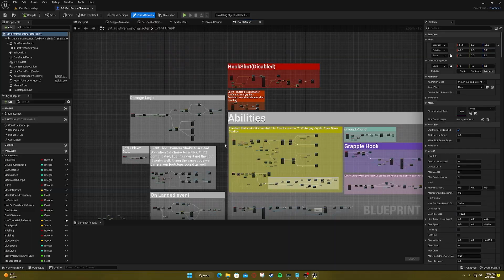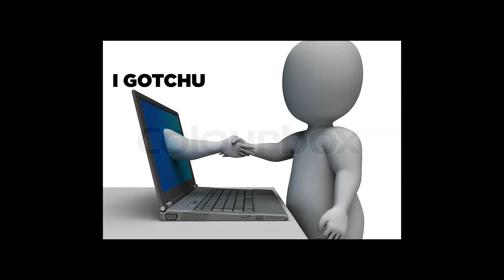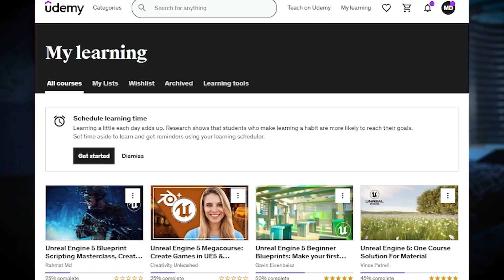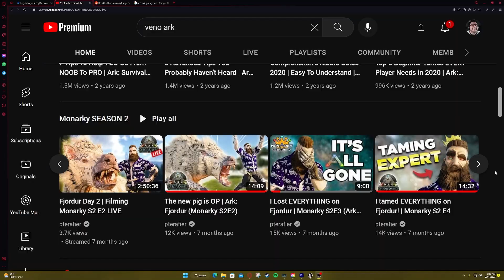What's it like learning Game Dev from scratch? A beginner shares his journey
There's no shortage of challenges when it comes to learning game dev without any previous experience, especially when there's so much to it. But that doesn't mean it's impossible. Learn game development with me through this video and more!